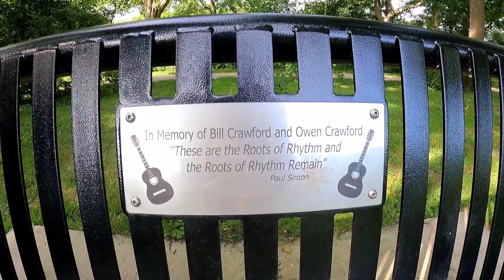Migente mostrando de todo un poco 🚶‍♂️👍